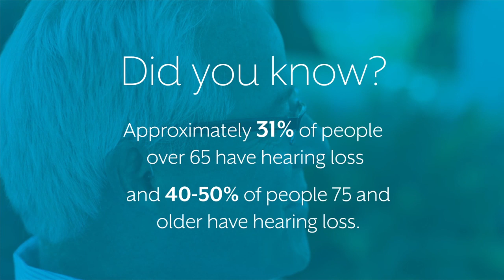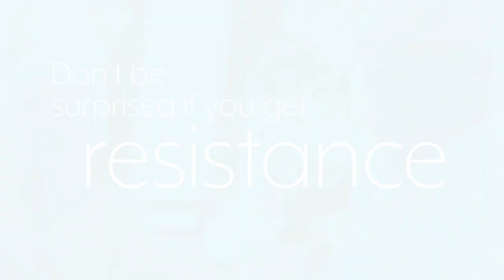Hearing Loss - Talking To A Loved One (Starkey Hearing)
Hearing loss is known for causing difficulties communicating, but can also impact your mental/cognitive health. Today's hearing aid technology not only improves hearing & communication but can also improve quality of life and aid in prevention of cognitive decline.